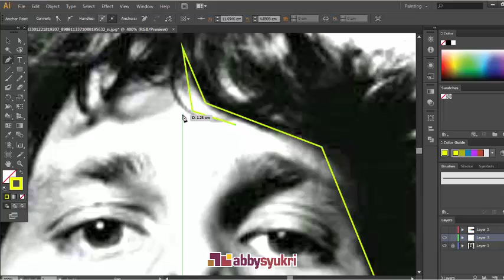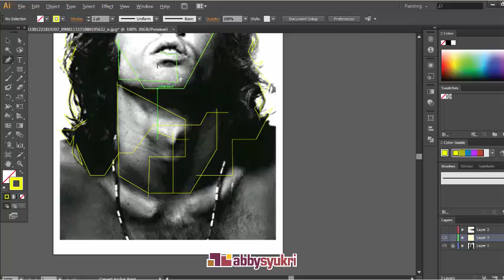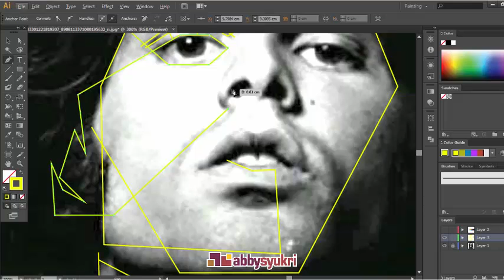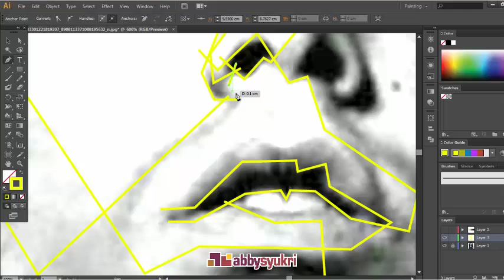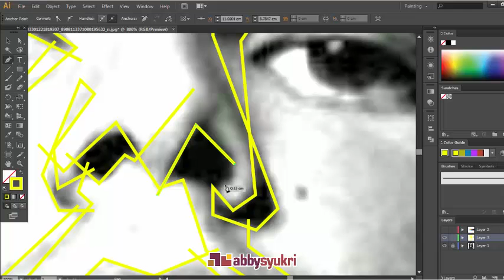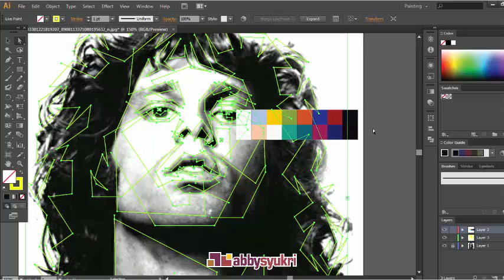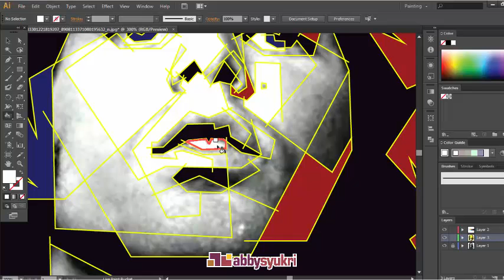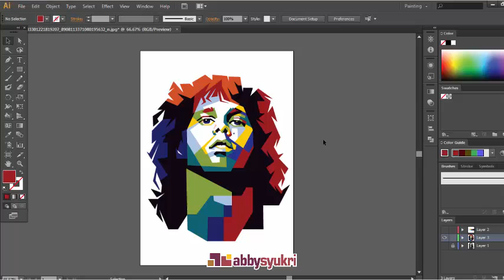Adobe Illustrator "Tutorial" - Jim Morrison in WPAP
Once more! Jim Morrison in WPAP, but now with Adobe Illustrator specially CS6. Each software has advantages such as Adobe Illustrator. So, to create WPAP be easy!

To see my artwork, visit;